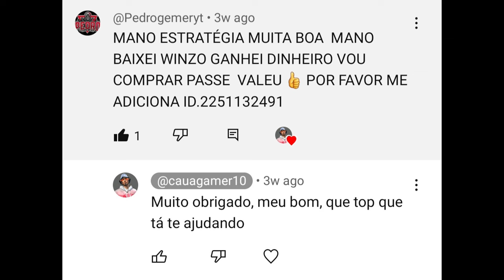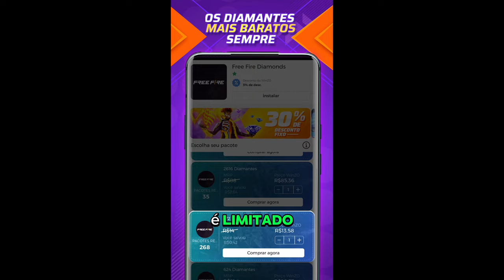COMO GANHAR 100 PONTOS POR DIA NA RANQUEADA MUITO FÁCIL! FREE FIRE